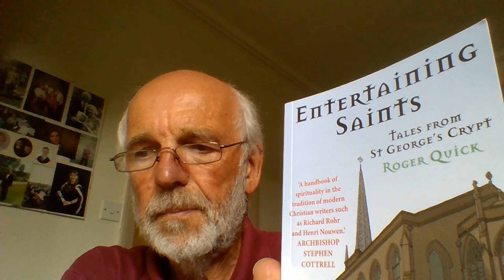Morning Reflection from Jim Hope 27th August 2021